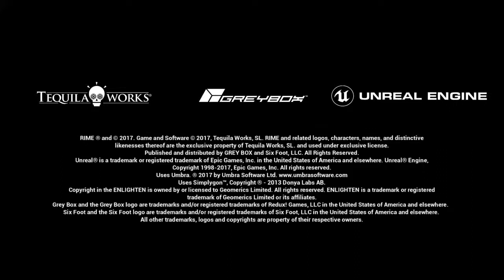RiME: Del Desierto al Bosque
RiME